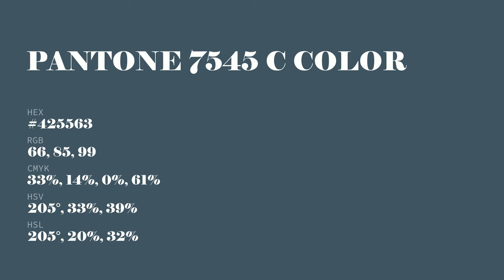color #425563 hex color - Blue color - Warm color 425563